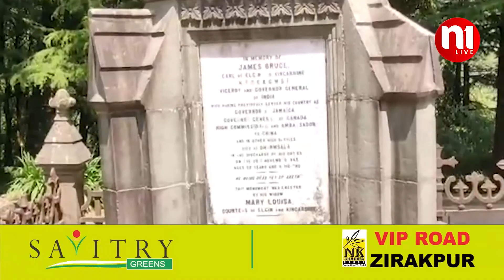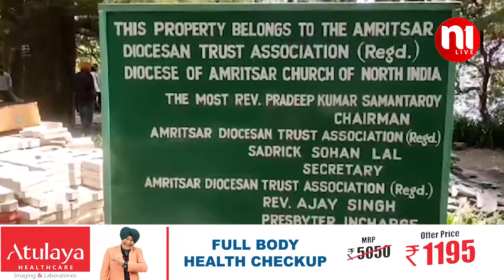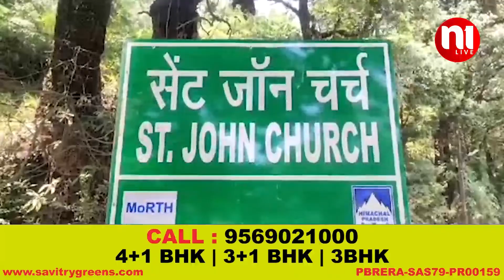धर्मशाला की पहचान है यह चर्च | Church in Dharamshala Mcleodganj | N1Live